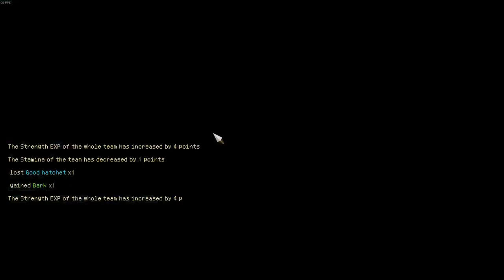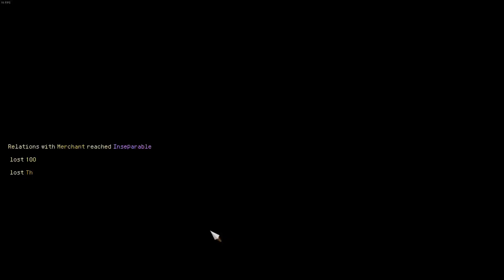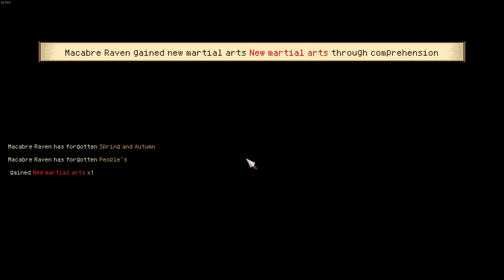[2560] Wooden Sword 9 Faction Sect Adventure [Part 2] | Hero's Adventure